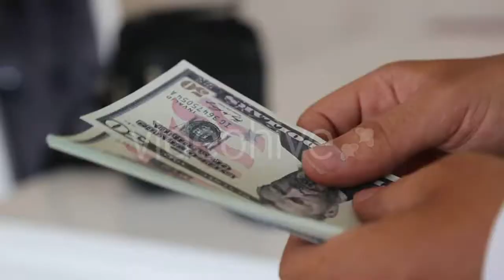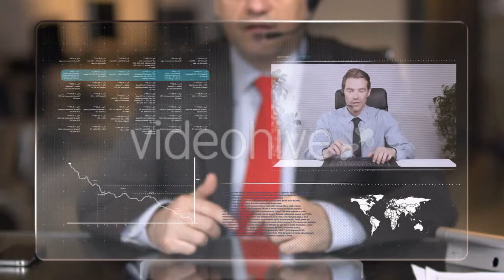Silhouette of Sportsmen Training. Two Boxer - (sports) Stock Footage | Mega Pack +40 items